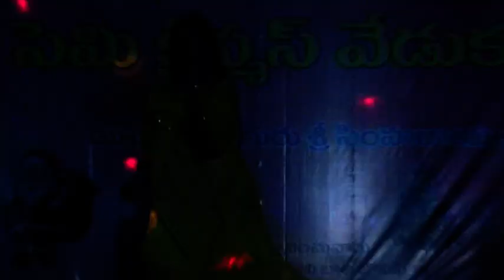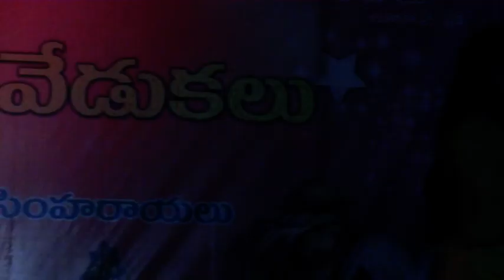R C M church mustabada semy cristmas